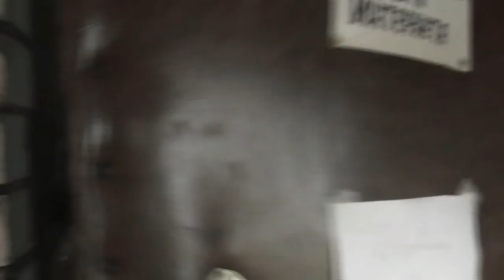Попался случайно прекрасный карась и о порядках в бане. 11. 08. 2018